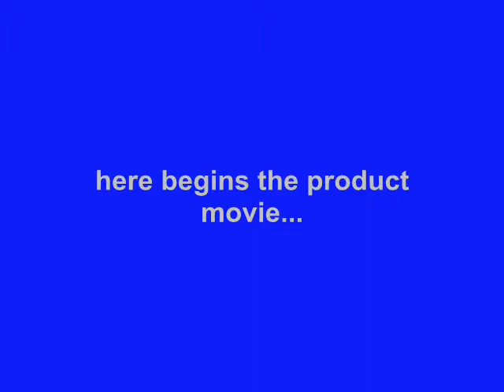PDair Leather Case for LG L70-D325 - Horizontal Pouch Type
Available Leather Colors, Pattern, and Stitch Color:
1. Available Leather Colors: Black, Red, Brown, White, Petal Pink, Aqua, Purple, Orange, Yellow and Tan.
2. Available Stitch Colors for Black Leather: Red, Orange, Green and Purple.
3. Available Crocodile Pattern: Black, Brown and Red.

3BLG70P01